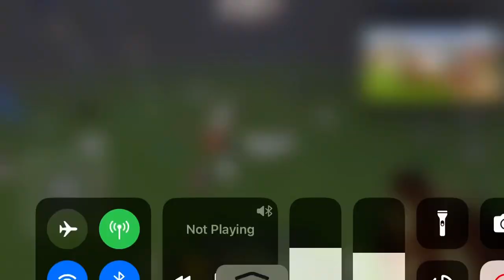Big Fight with Teacher of the Year